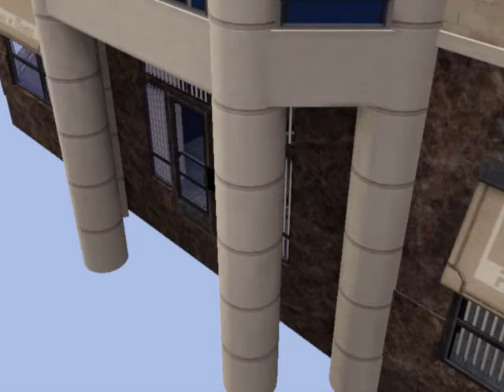The Sims movie part 6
Hi everyone this is a video of The Sims movie part 6.